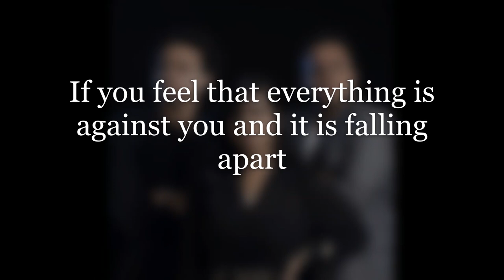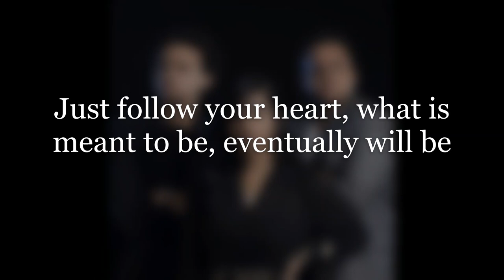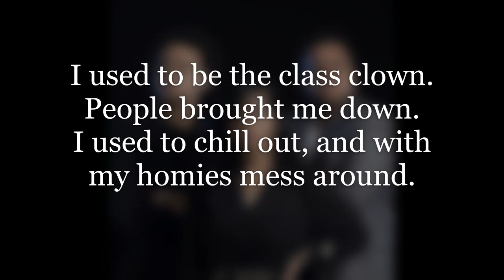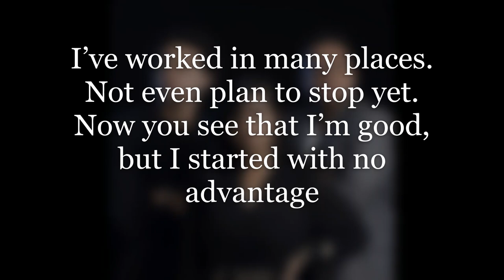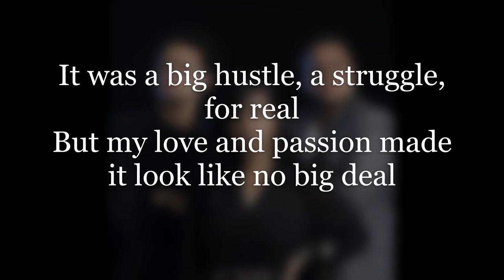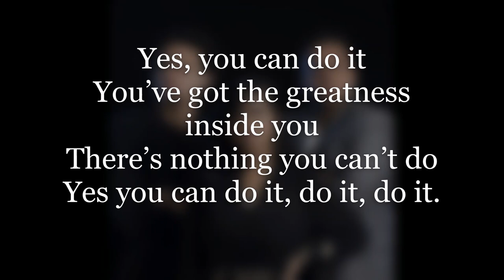YOU CAN DO IT - LYRICS (REYNALDO/SHANTAL/ELVING)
The purpose of this song is to motivate people to work hard for what they want, specially if it is to study English.  We were students of EIP a few years ago and we made the decision to work hard for learning English. Nowadays we are teachers of EIP.